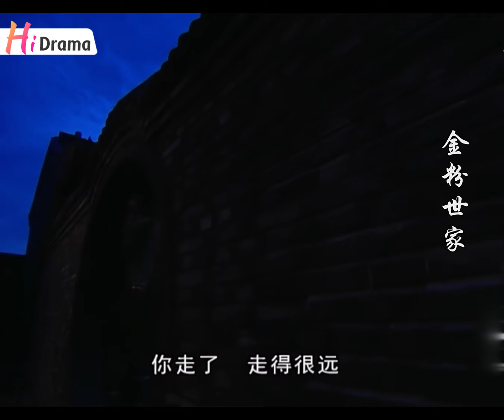【Lồng Tiếng】Kim Phấn Thế Gia l Tập 10 l Lưu Diệc Phi-Trần Khôn l Phim Tình Cảm Lãng Mạn Siêu Hay